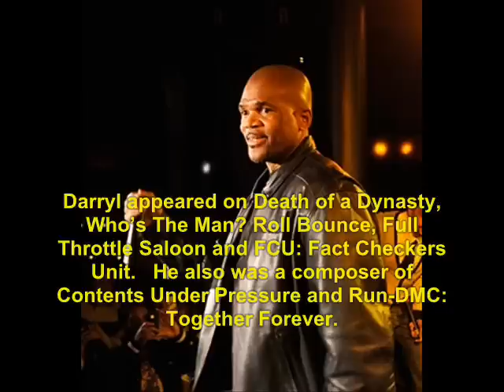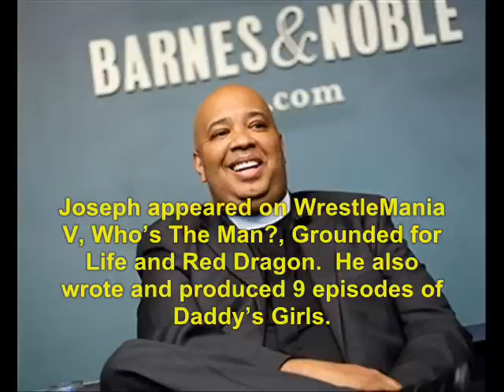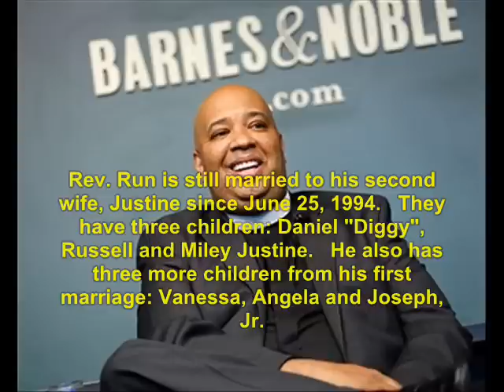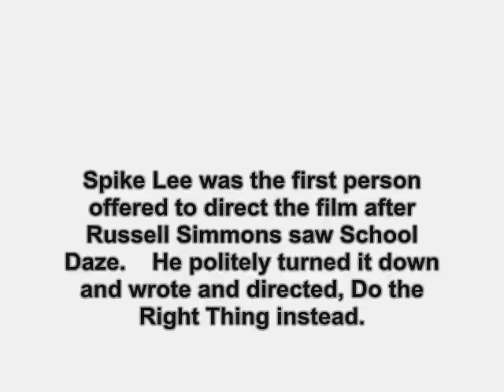Tougher Than Leather (1988): Where Are They Now?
find out what ever happen to the 1988 film, Tougher Than Leather.   No sound due to copyright.